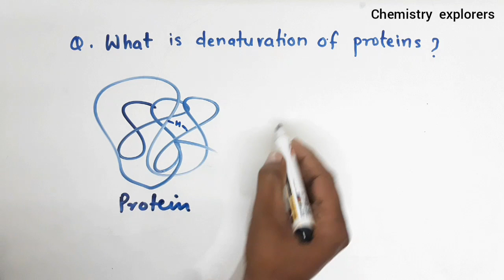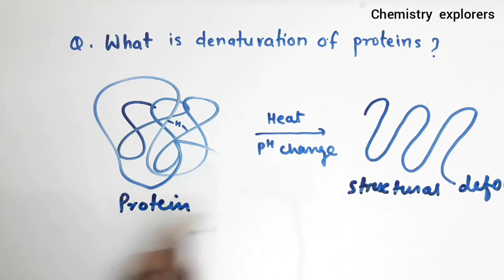What is denaturation of protein? /Class 12- Biomolecules / Define native protein?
important questions of chemistry for class 12 cbse board exams.